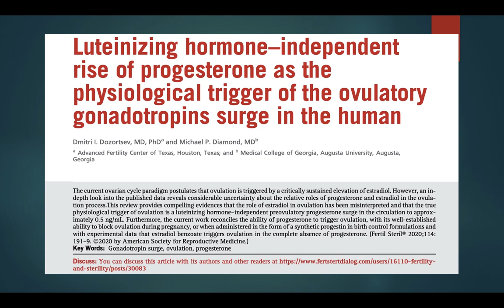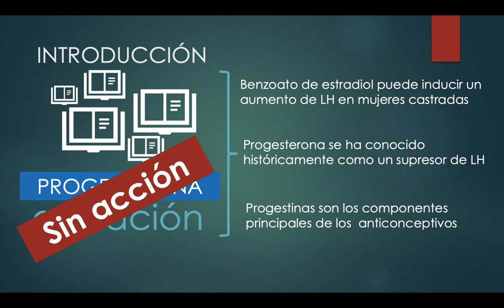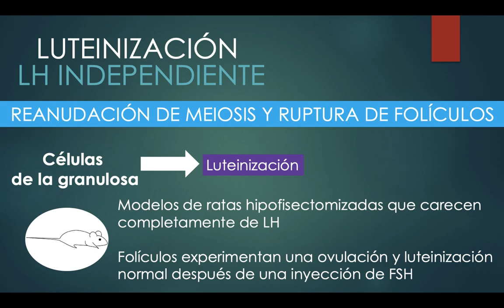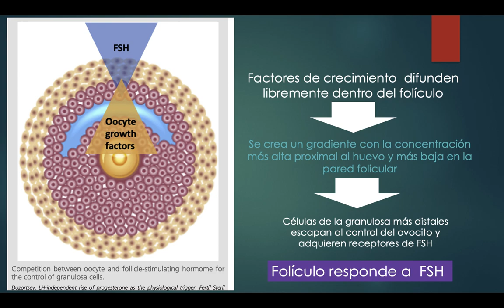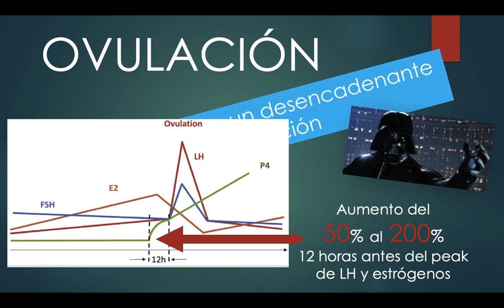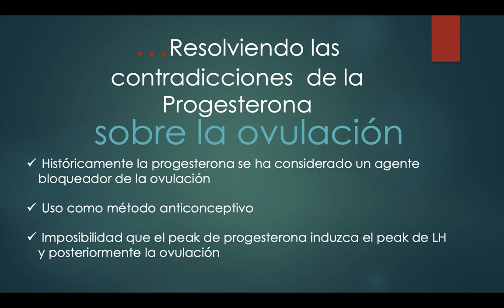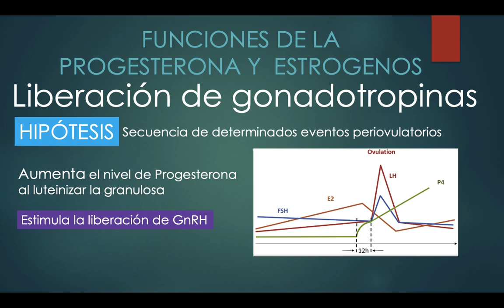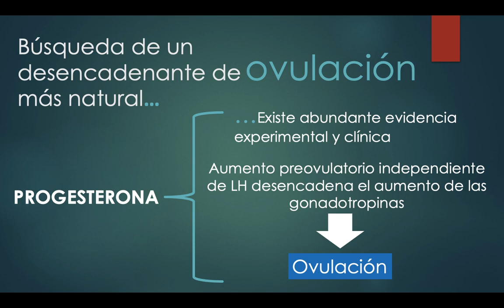PROGESTERONA, ROL EN LA OVULACIÓN (DR. DIEGO FERNANDEZ)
Tema: Progesterona, rol en la ovulación
Tipo: Seminario pasantía
Presentador: Dr. Diego Fernandez